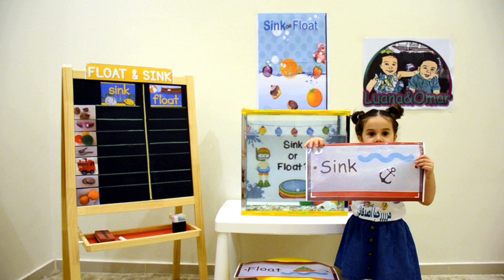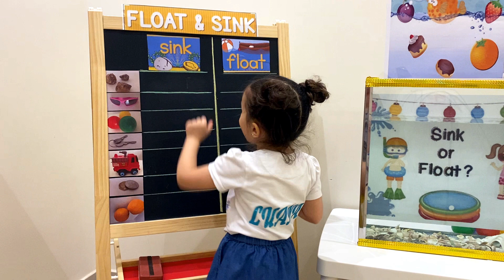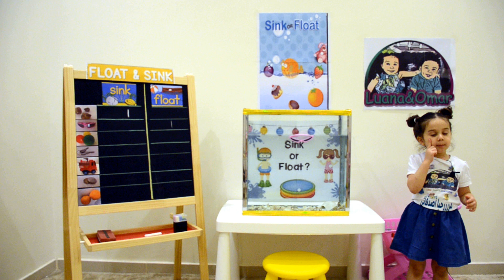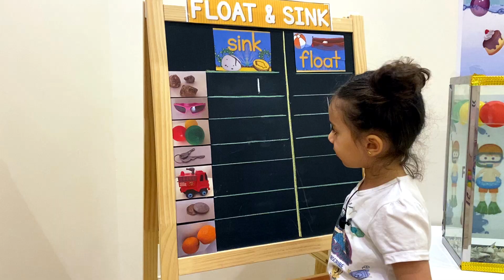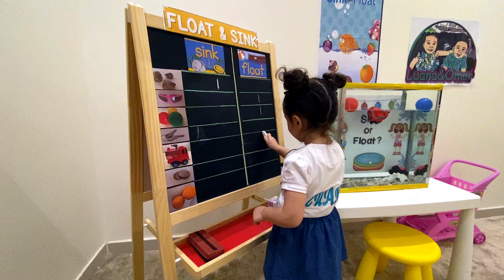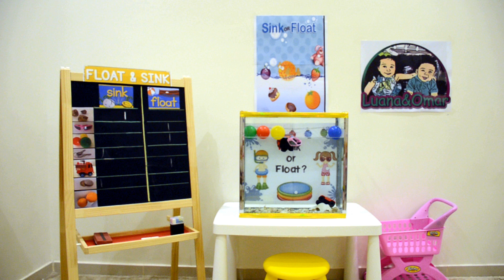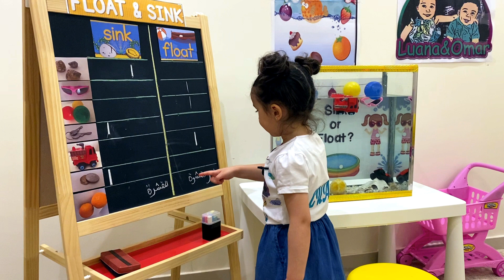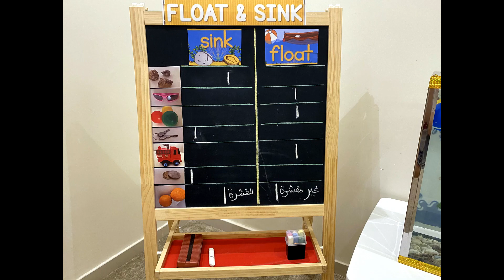تجربة الغوص والطفو مع لوانا 🥽🐚🌟🌊 /Educational video sink or float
فيديو جديد وممتع تعرضه لوانا لأصدقائها 🥰 تشرح فيه عن تجربتها للغوص والطفو sink and float  مع تعليم وتوضيح لبعض المصطلحات العربية و معناها بالانجليزي 😍 نتمنى لكم مشاهدة ممتعة ومفيدة 😚
🌺 تيشيرت لوانا مقدم من المبدعة أماني  حسابها عالانستغرام amani_gift@🌺
🎉🎊الجائزة تكون بالسحب العشوائي القرعة لفائزين اثنين من الاجابات الصحيحة بالتعليقات تحت الفيديو 💝🎁🎁
تعلن القرعة يوم الأحد القادم 🎈 وتسليم الجوائز يوم الاثنين القادم 🎁
الجوائز عبارة عن قسائم شرائية من مكتبة جرير 🎈🎁🎉🎊